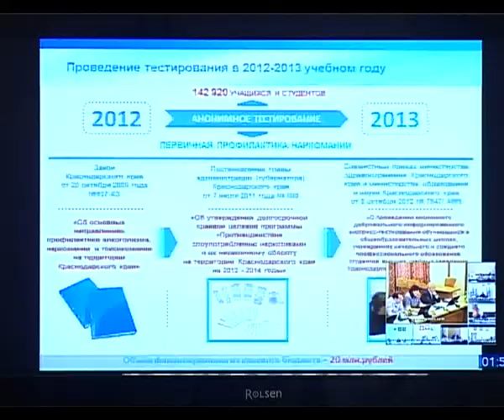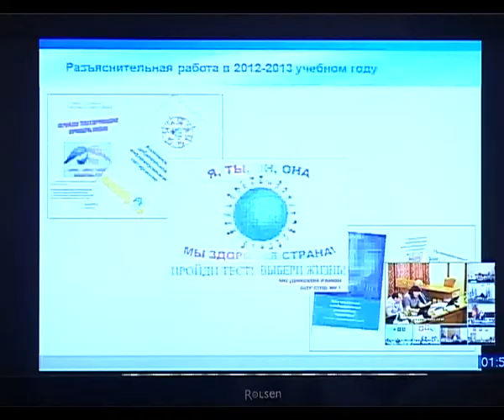Селекторное совещание по борьбе с наркотиками прошло в администрации Анапы